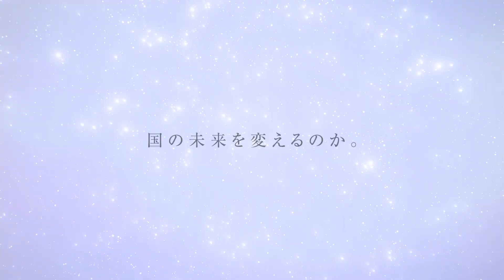賀来賢人・浜辺美波がW主演！映画『金の国 水の国』予告編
岩本ナオによるコミックを原作に、アニメーション制作をマッドハウスが手掛け、映画化。敵対する金の国の王女と水の国の建築士が、国の思惑により偽りの夫婦を演じたことをきっかけに両国の未来を変える。ボイスキャストを王女役と建築士役の浜辺美波と賀来賢人のほか、戸田恵子や神谷浩史、茶風林などが担当。監督をアニメシリーズ「ちはやふる」の演出などに携わってきた渡邉こと乃が務める。